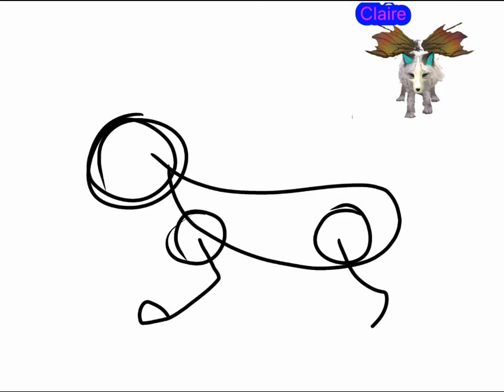Commission for Wolf2girl!!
I had turned a wingedfox into a foxfan, also my first time drawing a foxfan.